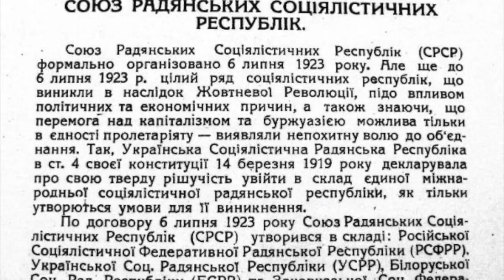Яка справжня дата утворення СРСР? Сталін і його ПРОПАГАНДА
Повний випуск програми «Епідемія пропаганди.Стадний інстинкт» - Методи ПРОПАГАНДИ Путіна/Як Катерина анексувала Крим?/Як Путін украв промову Гітлера?/БРЕХНЯ Сталіна, можна переглянути за посиланням у шапці профілі ( на YouTube каналі - По той Бік )

Пропаганда - це хірургічне втручання з перепрограмування мозку людини, щось на межі лоботомії здорового глузду. Саме тому ми вирішили відкрити її закулісся - показати методи, механізми та роботу пропаганди зсередини. Шокуюче викриття багатостолітнього механізму пропаганди у Росії. Великий обман, що коштував Україні Незалежності - для чого Сталін вигадав дату утворення СРСР? Як Катерина та Петро 1 створили кімнату кривих дзеркал для російського народу. Та як Путін вкрав промову Геббельса, і чи є відмінність у путінської брехні від гітлерівської?

Автор та ведуча: Юлія Сениско - журналіст та історик

Ви можете підтримати канал:

ПриватБанк 💳

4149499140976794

Monobank 💸

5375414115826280